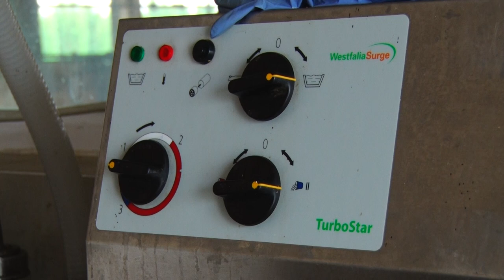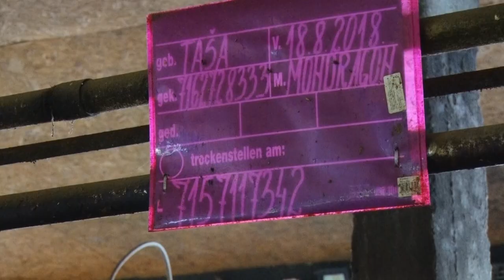Šta je KRUCIJALNI PROBLEM mlečnog govedarstva? Farma Tomić - Gorobilje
Zbog čega jedan od najvećih stočara zapadne Srbije ne misli da je otkupna cena krucijalni problem mlečnog govedarstva?
Sagovornik: Todor Tomić - Gorobilje
Facebook: Farma emisija o poljoprivredi